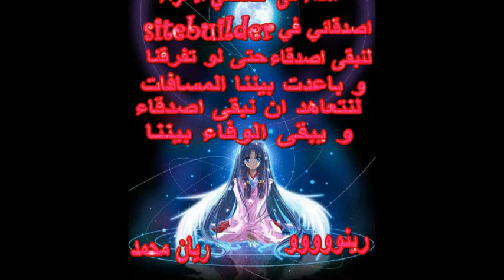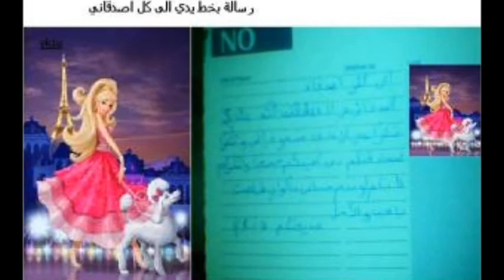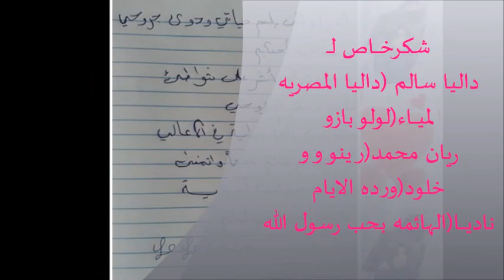اهداء لاعضاء السايت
اهداء لجميع اصدقائي في الســــــــــــــايت
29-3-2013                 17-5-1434